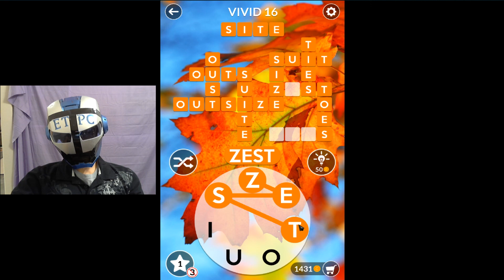WORDSCAPES VIVID 16 ANSWERS masaya ang mga salita